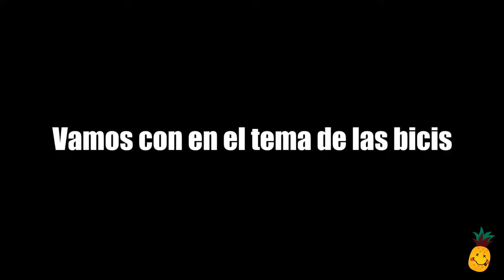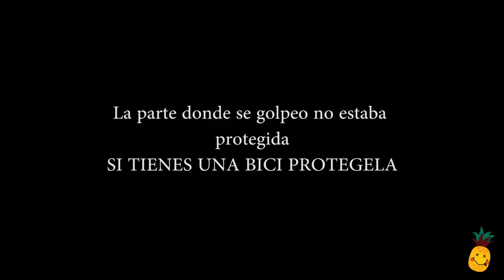Bicicletas caras vs baratas con 3M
usted haya elegido nuestros productos, cuyos beneficios son el proteger su bicicleta de rasguños, pequeñas abolladuras, suciedad, abrasiones, impactos de pequeñas piedras y durante el transporte. Las láminas aseguran una estética perfecta y protegen la pintura de su bicicleta y resguardan su inversión.
La protección de pintura de Bike Paint Protection Film está 100% diseñada y cortada por Auto Paint Protection con poliuretano 3M de alta calidad: ultra claro, duradero y fácil de aplicar siguiendo estos pasos:

IMPORTANTE: Lea las instrucciones detenidamente antes de comenzar la aplicación.

Herramientas necesarias para la aplicación
• Paleta de plástico
• Dos (2) toallas sin pelusa "microfibra"
• Una botella de spray atomizador de 1 litro (32 onzas)
• Champú para bebés de manzanilla Johnson´s
• Desengrasante removedor de silicona automotriz o alcohol  65° en botella con       atomizador
• Un secador de pelo (no pistola de calor)
• Un soporte taller para bicicleta puede ser útil o la ayuda de tu amigo para sujetar la bicicleta
• Tiempo, paciencia y mucho amor